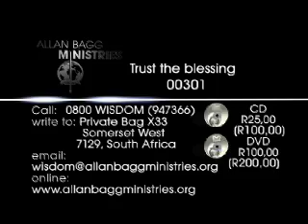Trust in the blessing Part 01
When Jesus died on the cross He took the curse and gave us God's blessing! This was God's empowerment to prosper you in every area of your life! The bible tells us you're able to trust in that blessing to work on behalf of you. It speaks of the blessing being the "super" on our natural, enabling us do do the "supernatural." In this series, Dr. Allan delves into God's word, revealing the truths of the blessing, how it operates, and how you can trust the blessing to accomplish everything you need.